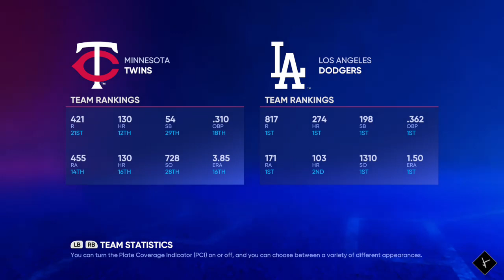Minnesota Twins @ Los Angeles Dodgers Game 1